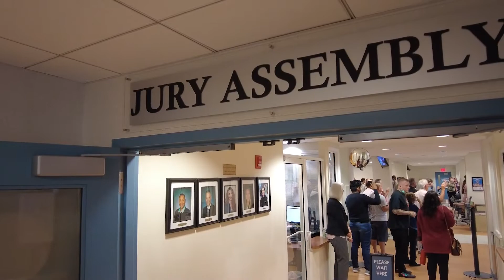Jurors playing hooky cause caseload back-up and cost tax dollars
In the land of the free, there are a few requirements that come with the price of admission: obeying the law, paying taxes, and showing up for jury duty. But on the Treasure Coast lately, only about one in five people actually respond to their jury summons.